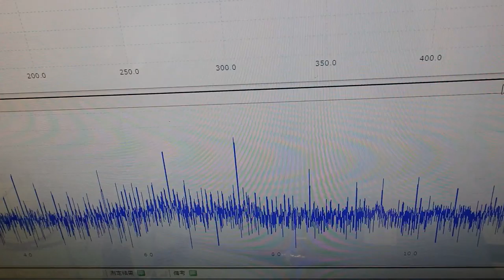超音波の音圧測定解析システム ultrasonic-labo